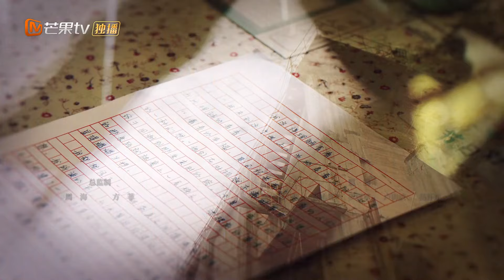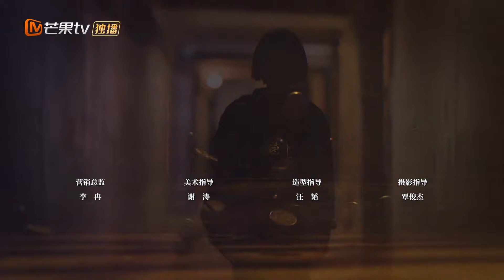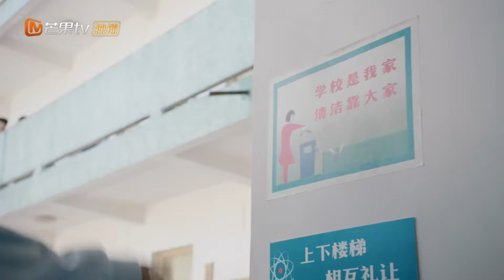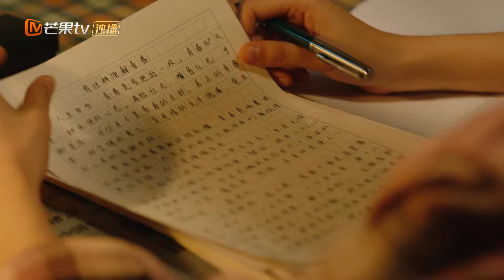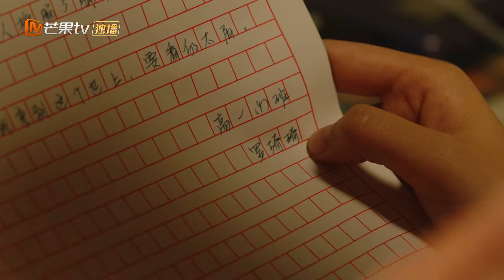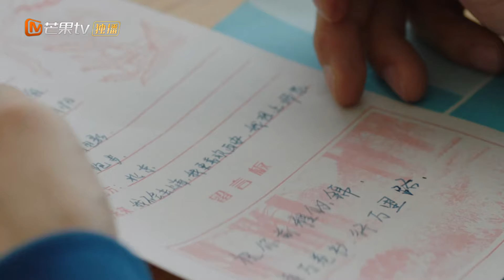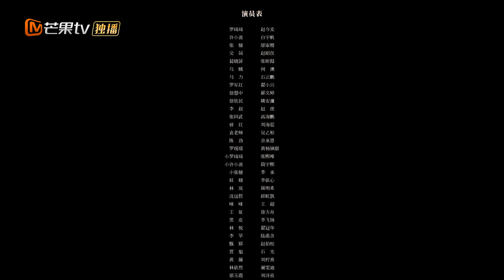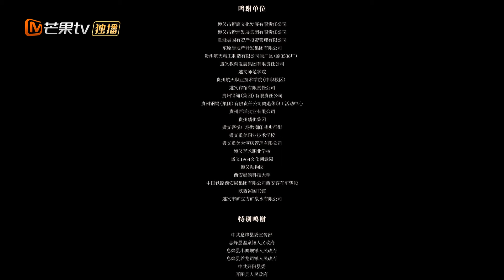【ENG SUB】EP07 Embark on a Journey of Growth, Love, Friendship | Stand by Me | MangoTV English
Growing up in the 1990s, Luo Qi Qi had a rather unique school career. Having survived her lonely elementary years, she moved into a rather chaotic phase during middle school. Now, as a high school senior, she faces the inevitable challenges that come with transitioning into young adulthood.

Never a great student, the pressure of passing college entrance exams and getting into a good university is at times unbearable. Lucky for Qi Qi, her stubborn nature means she refuses to accept defeat, at least in most cases. Unfortunately, the same can’t be said when it comes to love. Having been on and off friends with Zhang Jun for years, Qi Qi has recently started to notice that it’s become a lot more difficult to understand their relationship. Sometimes it seems like his feelings for her have developed into something beyond friendship but at other times, it seems like they’re nothing more than old acquaintances.

Qi Qi embarks on a journey of growth, love, and friendship. Will the lessons she learns while she’s young lead her to a brighter future?